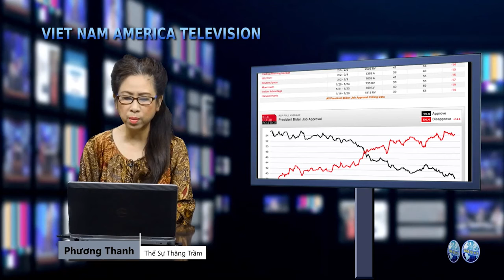Thế Sự Thăng Trầm 💢 - Phương Thanh | FULL (02-14-22)